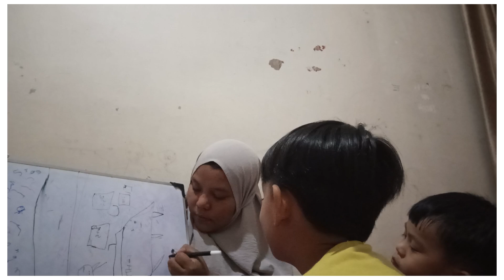Mini Vlog : Bermain bersama ponaanku di Aceh Besar 🤍